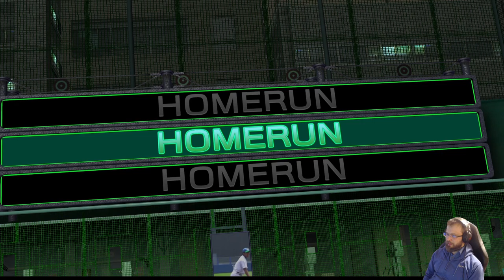Yakuza Kiwami läpipeluu - osa 8: Mistä näitä Majimoja oikein tulee?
Yakuza Kiwami läpipeluun taustaa: Yakuza Kiwami on Yakuza 1 remasteroitu versio ja se käsittelee japanilaista järjestäytynyttä rikollisuutta jatkamalla Kazuma Kiryun tarinaa. On vuosi  1995 epäonnekkaiden sattumien takia mies päätyy vankilaan ja saa monoa yakuzaperheestä.